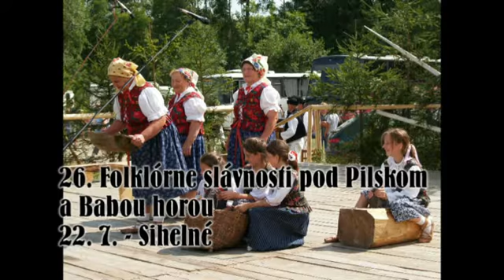OFL 2018 1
Oravské folklórne leto 2018 klope na dvere! Pozývame na festivaly v Dlhej nad Oravou, Veličnej, Podbieli, Malatinej, Zázrivej, Sihelnom, Zuberci a v Párnici.